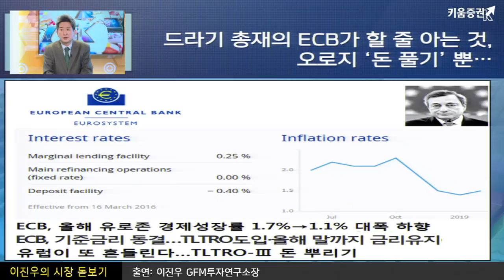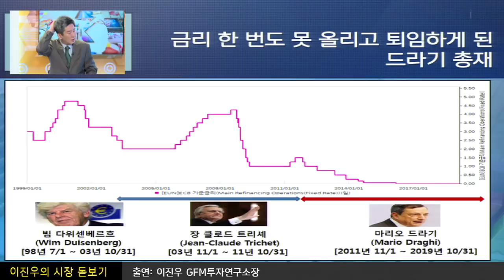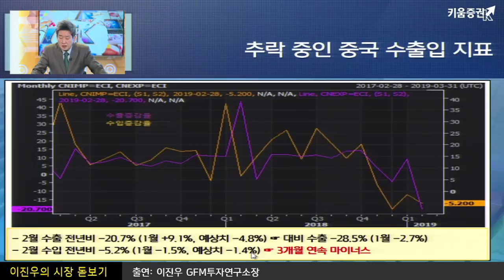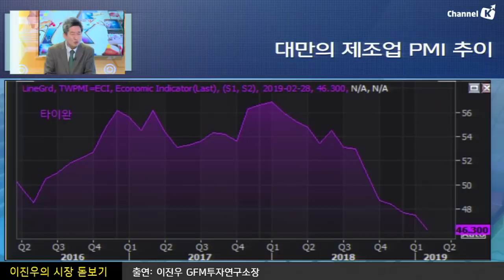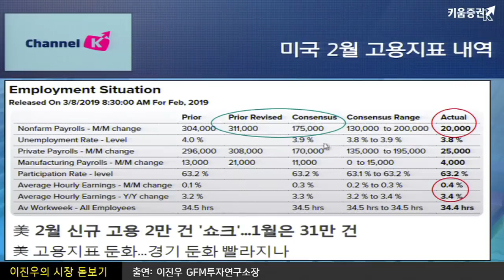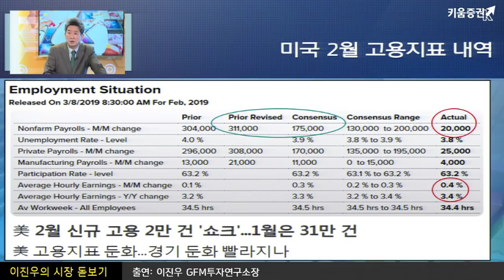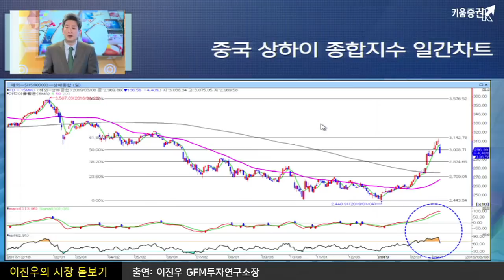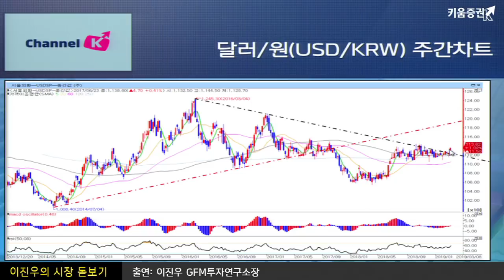[해외주식l시장분석] ​미국의 변동스러운 고용지표 및 ​중국 성장 우려 등 경기둔화 부각이 지속되는 가운데 다시 돈 푸는 유로존, 통화정책을 바꾼 이유는?(시장돋보기, 이진우)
[해외주식l주식시장분석] ​미국의 변동스러운 고용지표 및 ​중국 성장 우려 등 경기둔화 부각이 지속되는 가운데 다시 돈 푸는 유로존, 통화정책을 바꾼 이유는?
길고 깊은 유로존_경기침체 에 다시 돈 푸는
변동스러운(fluky한) 미국고용지표 및 ​중국 경제성장 우려 등 글로벌 경기둔화가 부각되는가운데...
이진우소장 이 전하는 환율, 유가 상품별 전망 및 대응전략
♣♧ 다양한 키움증권 컨텐츠를 보고싶다면!?